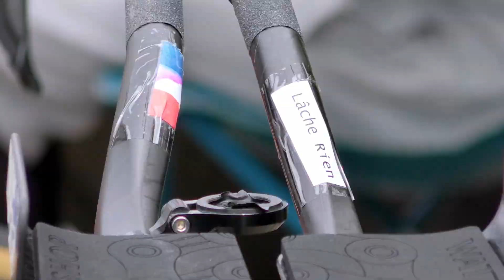Dans la roue de Pierre THIERRY au Championnat de France Contre-la-Montre 2023